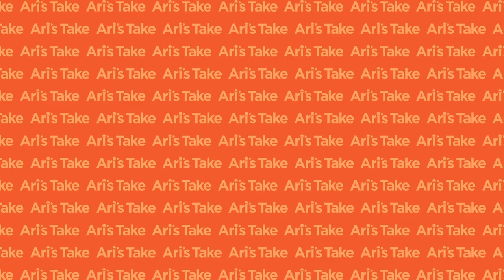AI Music Co. CEO on Future of Music Creation (and Streaming Fraud)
Putting out a release soon? Get my 26 Things to Do Before Releasing a Song or Album Checklist

Alex Jae Mitchell is the founder and CEO of Boomy Corporation (boomy.com), an AI-powered music creation and distribution platform where over 500,000 creators make, publish, and monetize instant songs. Mitchell is a serial music entrepreneur who previously founded Audiokite Research, the leading market research platform for independent music. Mitchell has worked with a number of music and media brand. As in consulting and advisory capacities, including Artiphon, Shady Records / Goliath Artists, DotBC/Verifi Media, Reflex Group, Krantz Media Group, Infinite Album, Riff, and others.

06:25 - Welcome
13:18 - What is AI Music?
22:00 - The traditional definition of a "musician" will be redefined
26:35 - The considerations of designing an AI music program
34:45 - The case studies of those using Boomy
41:27 - Distribution of AI music and commoditization
47:51 - How AI music may affect streaming payouts
57:24 - Boomy owns music made on the platform. Why?
01:05:30 - Laws and the legal future of AI music
01:21:35 - How would Ari build an AI music platform?

Edited and mixed by Mikey Evans